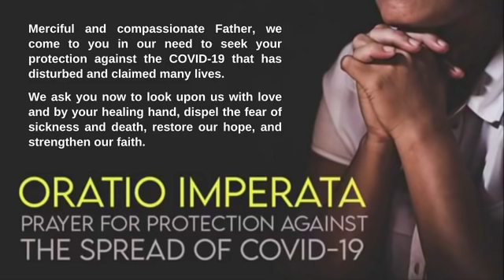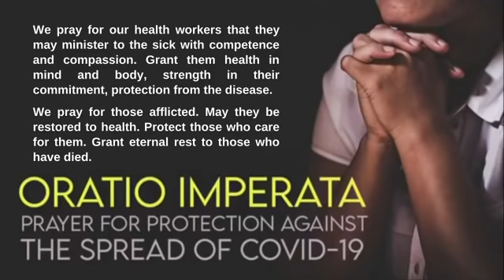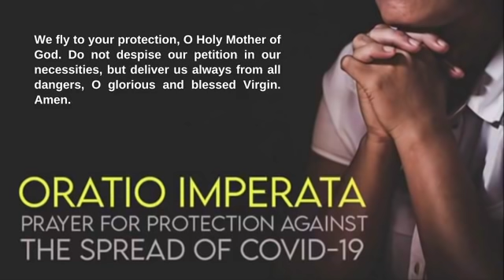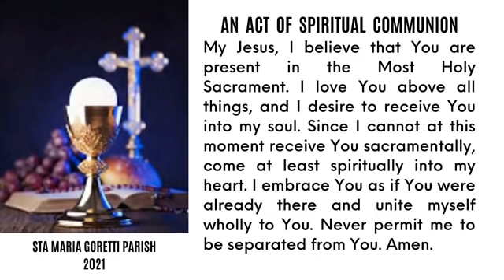May 2, 2021 | Rosary and 9:00am Sunday Mass on the Fifth Sunday of Easter -Fr Dave Concepcion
GET CONNECTED NOT JUST IN CONTACT
May 2, 2021 | Rosary and 9:00am Sunday Mass on the Fifth Sunday of Easter
1st Reading : Acts 9:26-31 Barnabas believed Saul.
Psalm : Ps 22 I will praise you, Lord, in the assembly of your people.
2nd Reading : 1 Jn 3:18-24 Love must be real and active.
Gospel :  Jn 15:1-8 Jesus is the true vine.